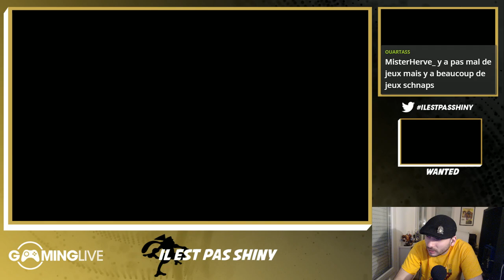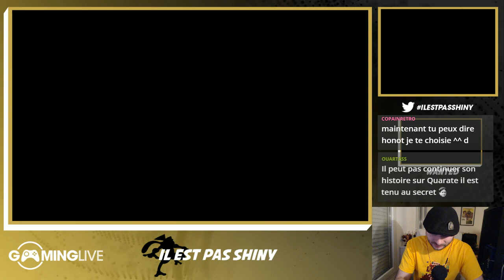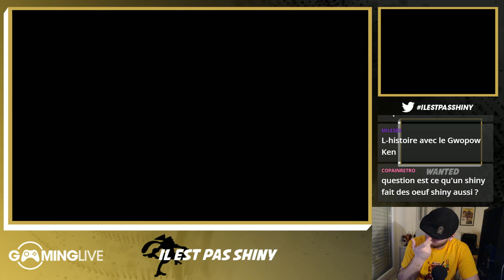IL EST PAS SHINY - Reset Ho-Oh avec MonsieurSapin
Reset légendaire nocturne, la 2G sera t elle complété par un Ho Oh shiny ?
Episode de chaine perso : twitch.Tv/kenb0gard